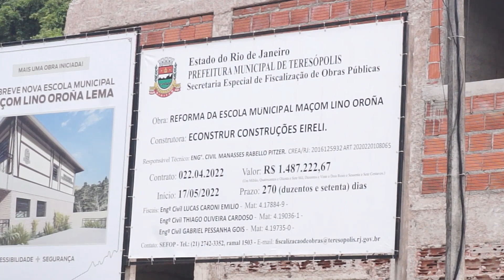CPI investiga empresa contratada para executar reforma da escola Lino Oroña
Fechada há mais de dois anos para reforma, unidade de ensino não ficará pronta neste primeiro semestre letivo.